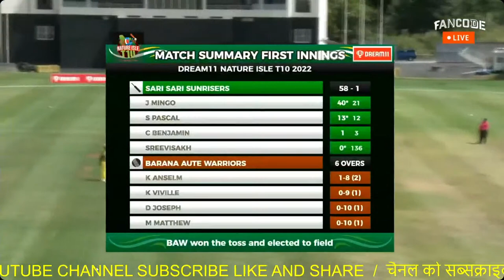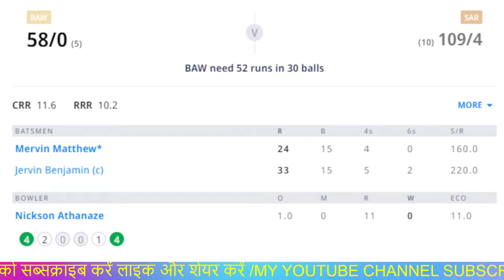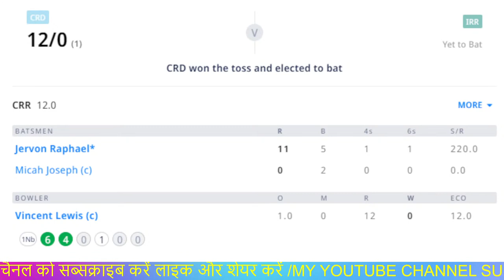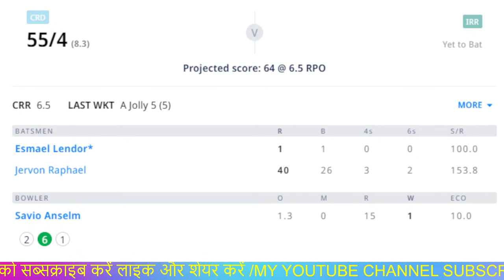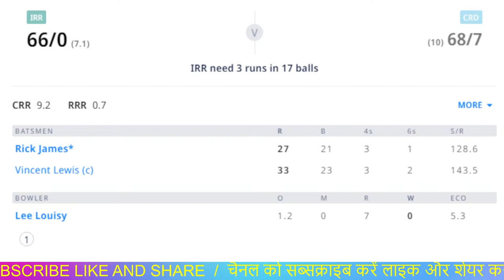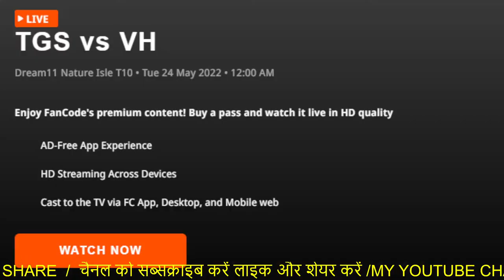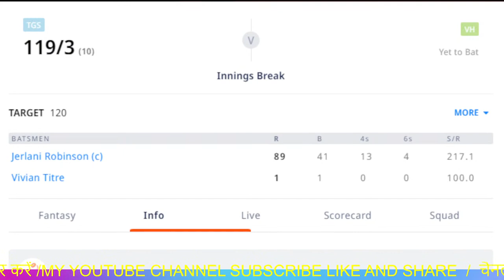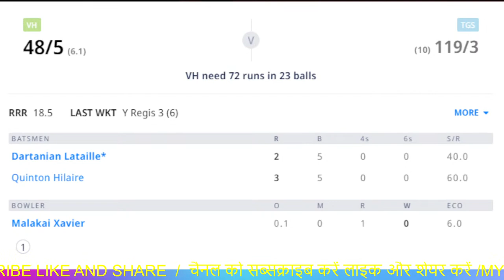VH vs TGS Live Score, Nature Isle T10 2022 Live Score, VH vs TGS Live Scorecard Today, VH vs TGS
VH vs TGS Live Score, Today Match VH vs TGS Scorecard of Nature Isle T10 2022. The Match between Valley Hikers vs Titou George Splashers Live score on 24th May, at 12:00 AM AIST at Windsor Park, Roseau, Dominica, Roseau.
VH VS TGS, MATCH 5 PROBABLE PLAYING XIS:
Valley Hikers
Yawani Regis(wk), Kyle Cabey, Jamie James, John Fabien, Kyle James, Delanius Alexander, Clemenson Leblanc, Dartanian Latallie, Jesse Marcellin, Kevin James(c), Sharkeem Thomas

Titou George Splashers
Jerlani Robinson(wk), Junior Jervier, Shaheim Ceasar, Malakai Xavier, John Matthew, Vivian Titre, Elton Mark, Odiamar Honore, Kassim Peltier, Niall Payne, Tyron George